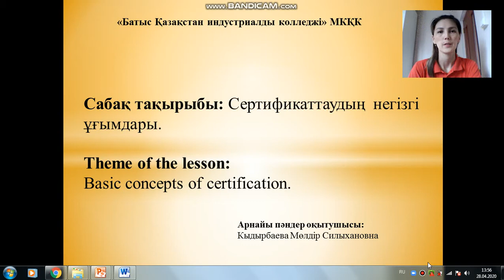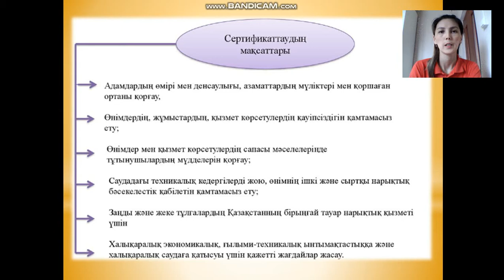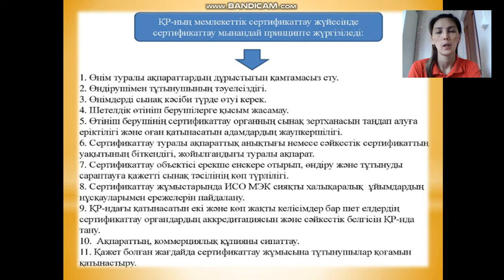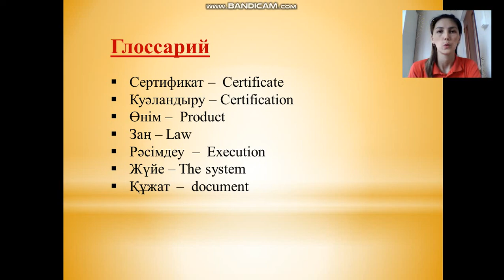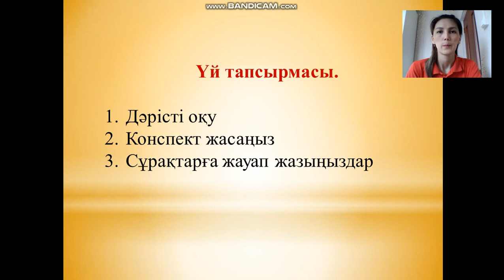Кыдырбаева Мөлдір Силыхановна. Стандарттау, сертификаттау және метрология негіздері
"Сертификаттаудың негізгі ұғымдары" бейне сабақ